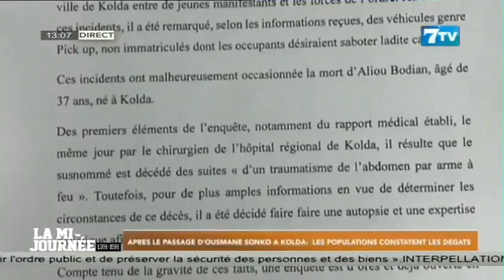Après le passage d’Ousmane Sonko à Kolda: Les populations constatent les dégâts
Extrait de la Mi-Journée du Lundi 29 MAI 2023

7TV est une chaîne généraliste qui exploite l'infotainement avec un accent particulier sur l'information.